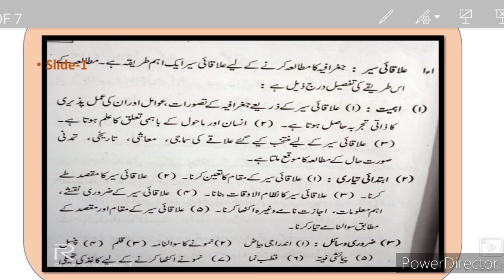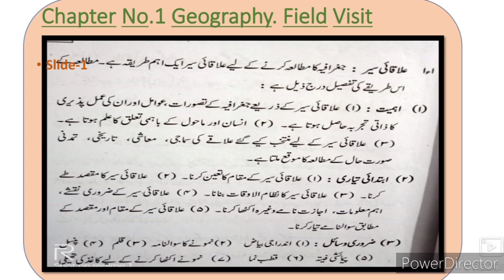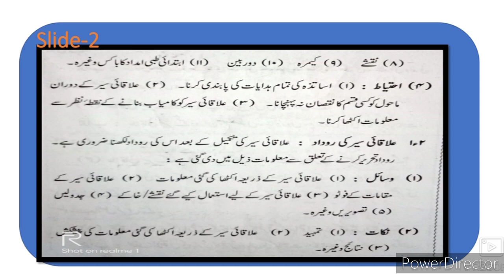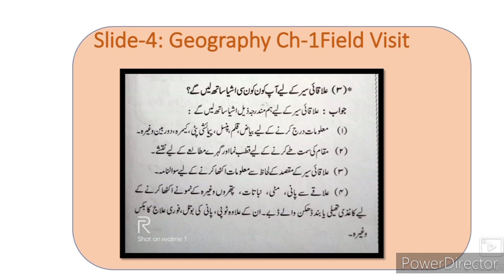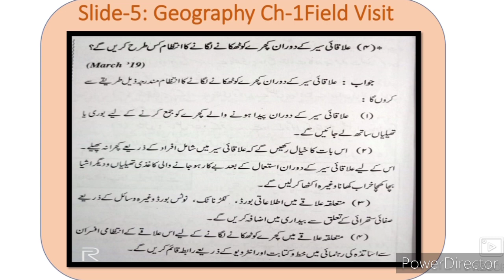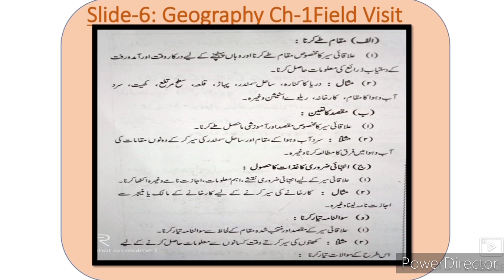10th Geography Question Answer Ch-1Field Visit Sawal Jawab URDU medium State Board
10th Geographi 1 Field Visit علاقائی سیر8 سوال جواب اُردو میڈیم سوال جواب his video gives us brief information about the chapter no 1 field Visit URDU medium textbook. This video also guides us in brief about the activities and questions answers of the chapter no 1. Urdu medium channel by sir Abdul Sattar Khan provide quality online education for students of Urdu medium school Xth geography۔
10th class urdu Medium geography Ch 1 Question Answer ilaqai sair
xth class Urdu Medium geography Ch 1 sawal jawab ilaqai sair
SSC Ch 1 Question Answer field visit
10th. class Geography Question Answer